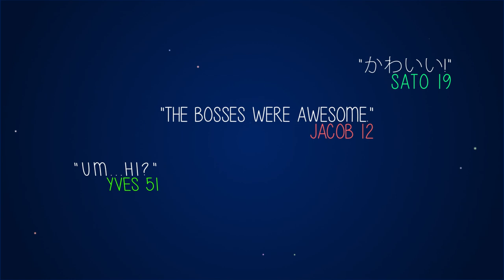JUJU - E3 2014 Trailer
Check out the E3 trailer for JUJU.

Follow JUJU at GameSpot.com!